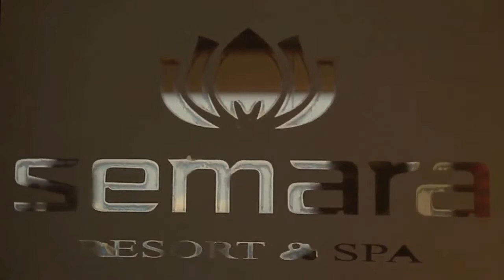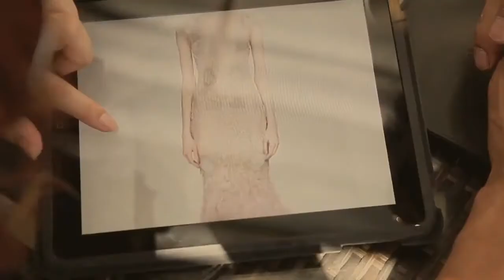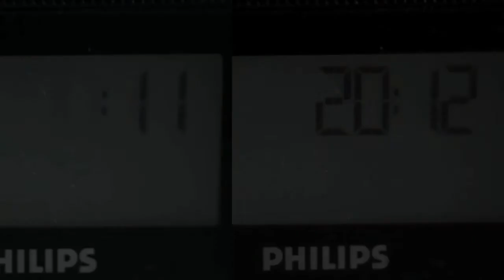Richard+Josepine | Save The Date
beautiful number 10.11.12